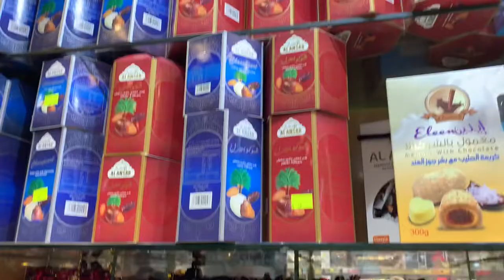Dates shop in Makkah Saudi Arabia/Lifestyle vlogs in Saudi Arabia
Hi guys

# dates shop# Dates shop in Saudi Arabia dates shop in mecca#dates shop chocolate shop